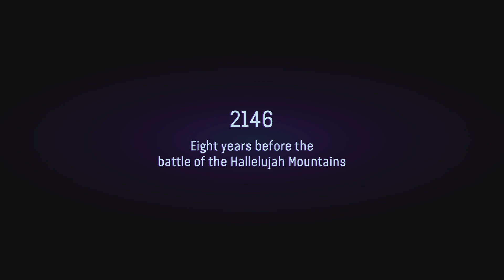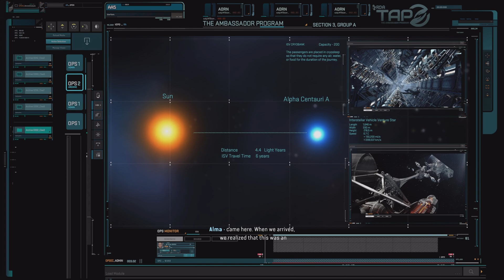Avatar: Frontiers of Pandora (Part 1)